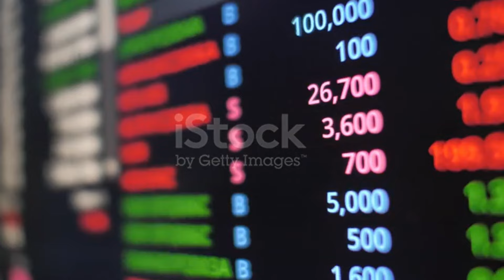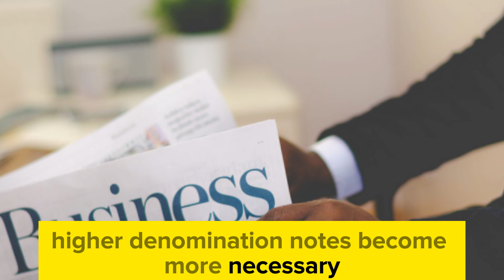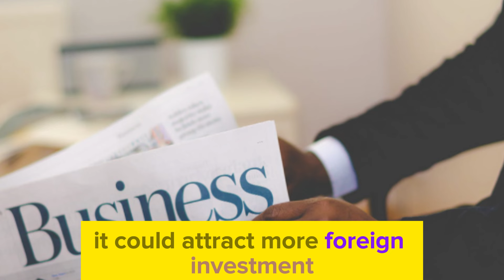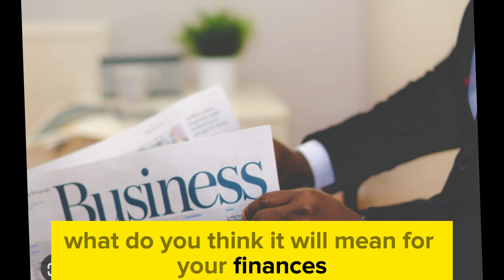IRAQI DINAR✅ Green Light🤑Today IQD Value to Dollar RV News💥 Iraqi dinar news today/ Iraqi dinar news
Thank you for choosing IQD DINAR- as your trusted source for Iraqi currency news, updates, and revaluation insights. Let's explore the world of Iraqi dinar together! CURRENCY EXCHANGE RATE TODAY/ DINAR RECAPS TODAY/ VIETNAMESE DONG EXCHANGE RATE/ IRAQ MONEY EXCHANGE/ WHAT TO INVEST IN RIGHT NOW/ BEST FD RATES 2024 ; IRAQI DINAR  Green Light🤑Today IQD Value to Dollar RV News💥 Iraqi dinar news today/ Iraqi dinar news

Dinar info
RV news
Dinar update
Currency insider
Dinar rate today
Intelli-nvest
Online faiyaz
Edu matrix
Dinar guru
IQD dinar
Iraqi dinar
Dinar news
IQD
dinar
Iraqi dinar currency exchange rate
investment
stock exchange rate
2024
dinar investor
Iraq politics
currency reinstatement